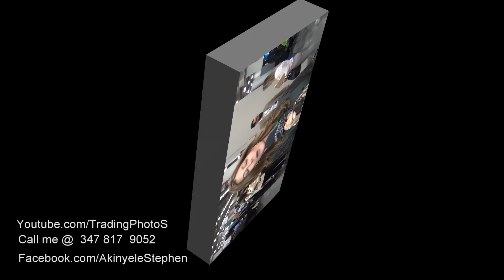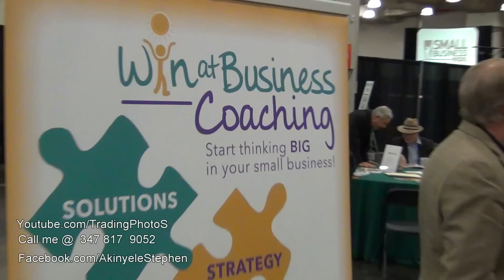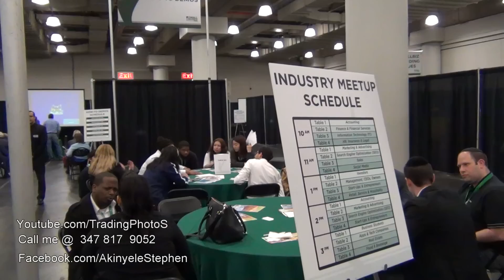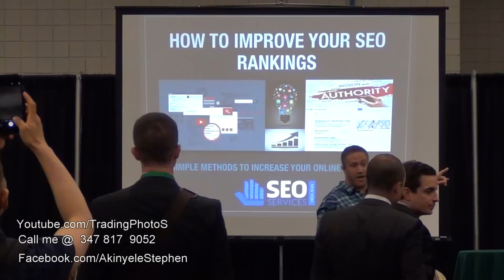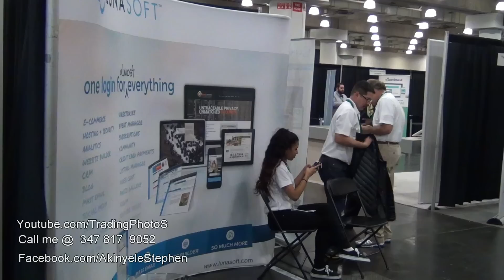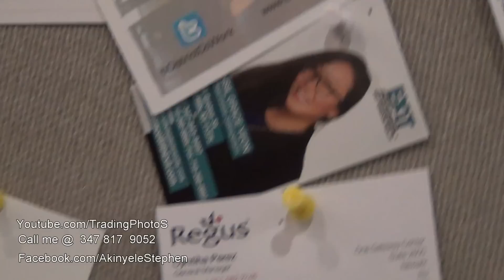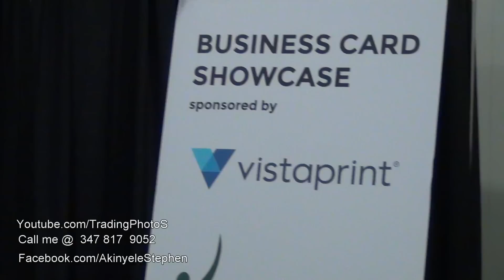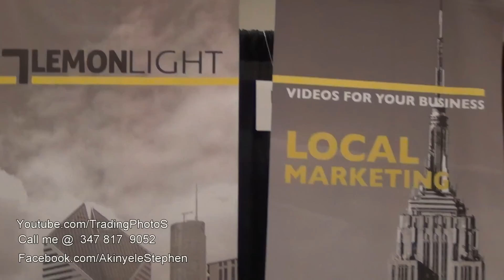New York Small Business expo 2015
Small Business expo at The Jacob K. Javits Convention Center in Manhattan New York in the United States of America

 filmed and edited by Akinyele Stephen
A. Stephen